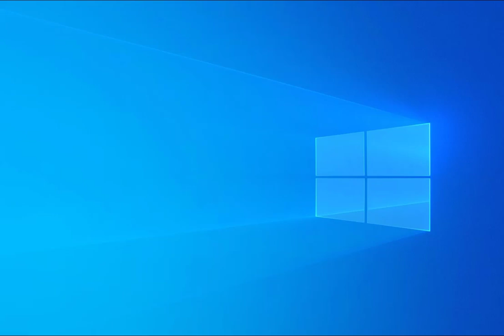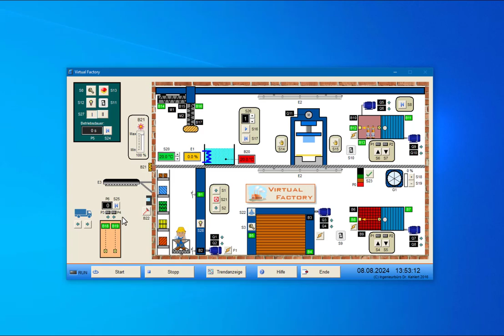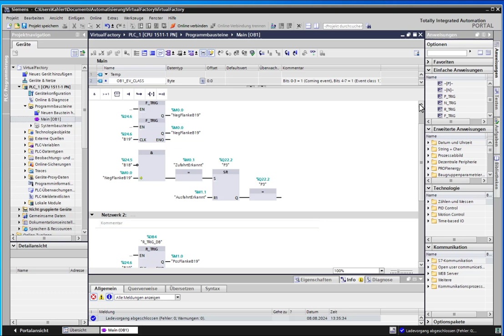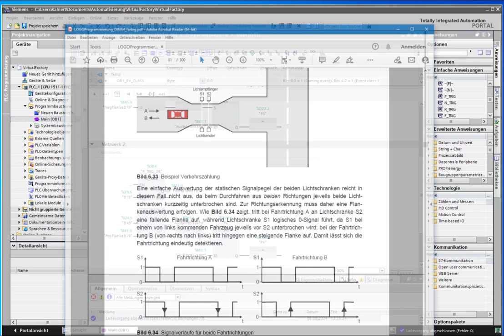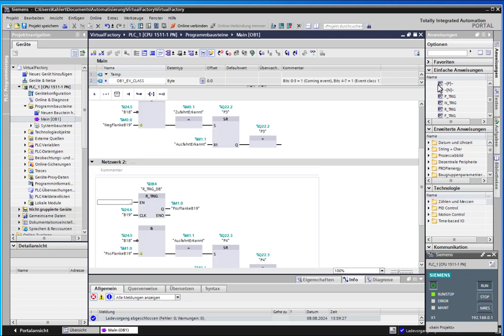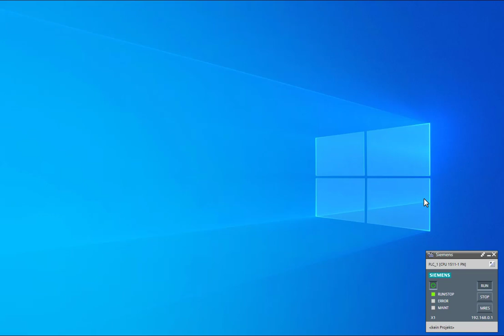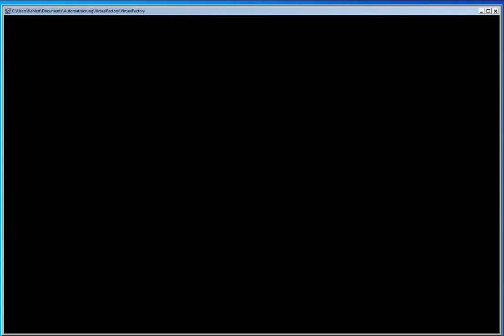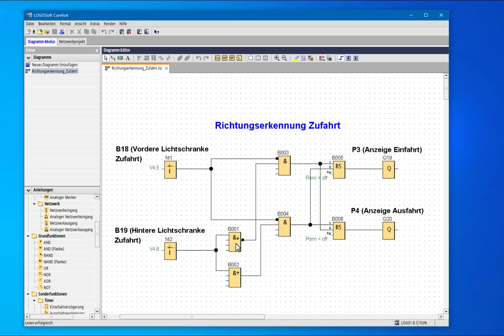Ist doch logisch! - Einführung in die SPS-Programmierung (Teil 15: Flankendetektoren)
Bausteine zur Flankenerkennung sind elementar z. B. für die Richtungserkennung bewegter Objekte (z. B. der Drehrichtung von Motoren). Das Video erläutert die Nutzung dieser Bausteine anhand eines Beispiels.